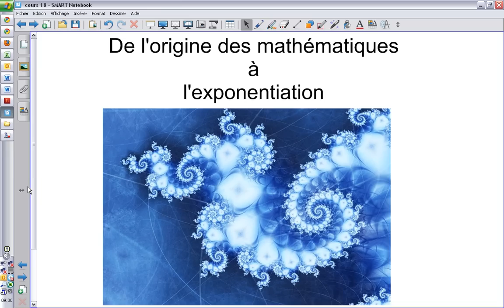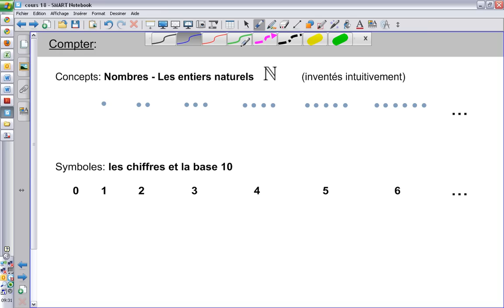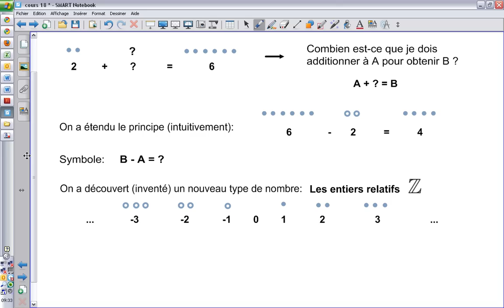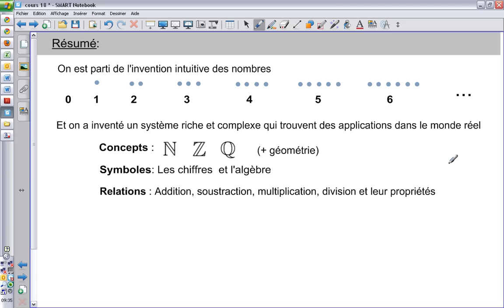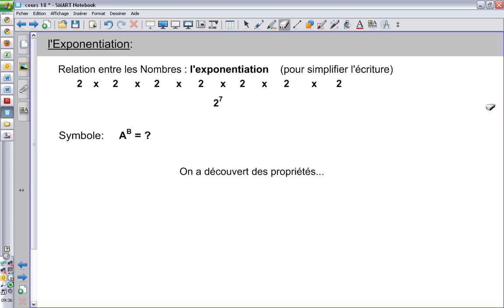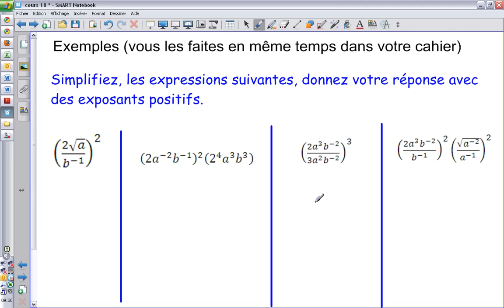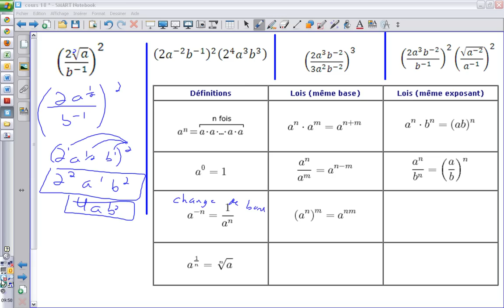Lois des exposants